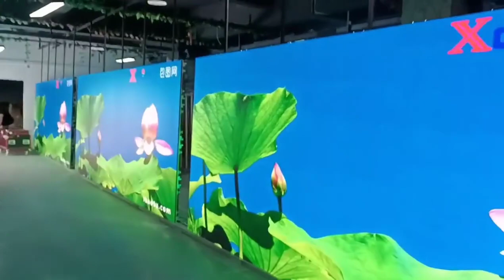XCOB P2.6 indoor led display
Ka series ,500*500mm
strong quality and high refresh 7680hz
warranty 5 years ,welcome to ask Shelly